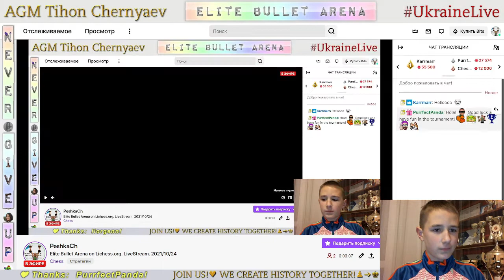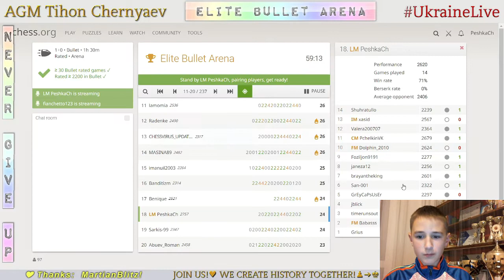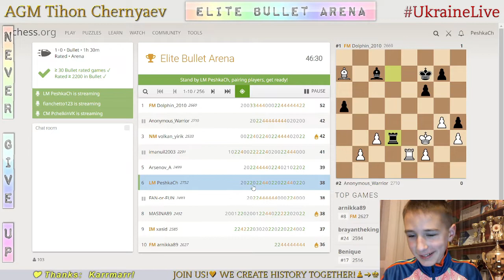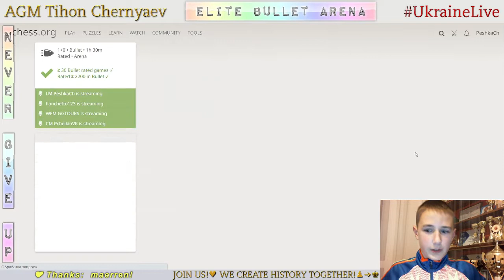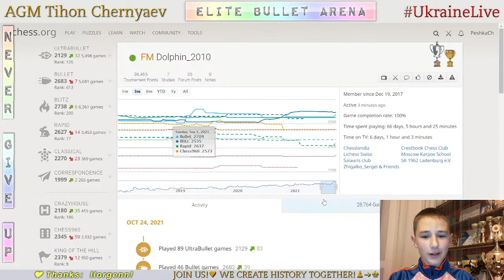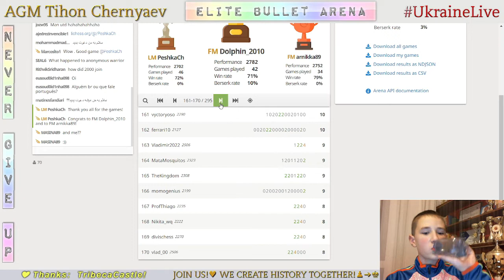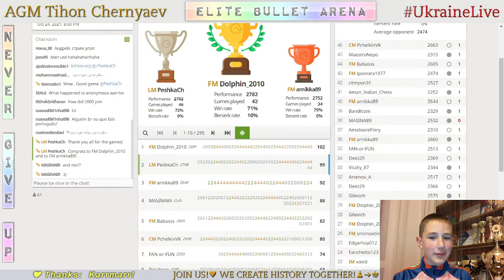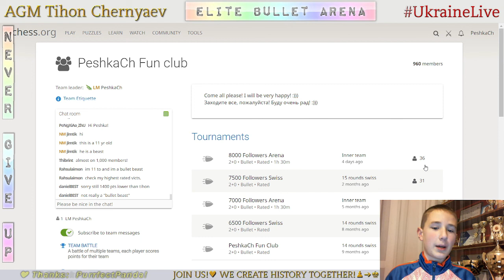CHESS. Elite Bullet Arena on Lichess.org. LiveStream. 24/10/2021